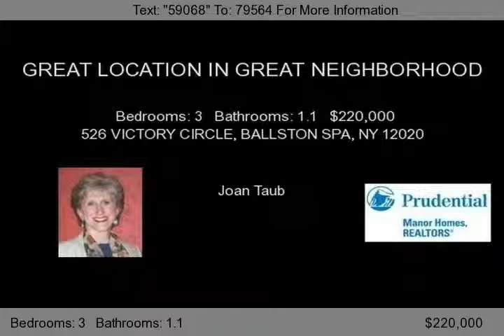526 VICTORY CIRCLE, BALLSTON SPA, NY 12020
Directly across from common area...room to play with your kids and your pets!  This home is neutrally painted and just look what has recently been updated: Refrigerator, dishwasher, HW tank, Central air system, new wiring, flooring on porch, front door and side windows, lighting fixtures, recessed lighting and heat registers in basement, frost-free piping, spickets,plumbing, gutters and, ye...